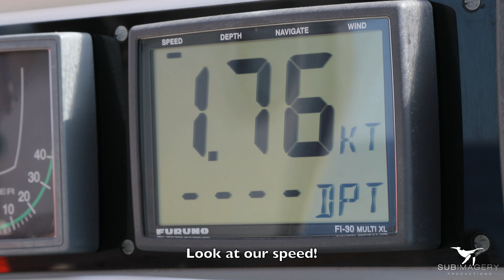Projet Balthazar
Filming the beauty of the sea with emotions. Today, this world remains largely unknown. There is still hope to save the oceans. In many places, I have seen fish or marine mammal population recovering.